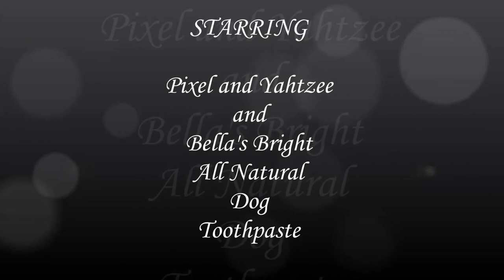Toothbrush Movie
Pixel and Yahtzee having their teeth brushed with Bella's Bright All Natural Dog Toothpaste